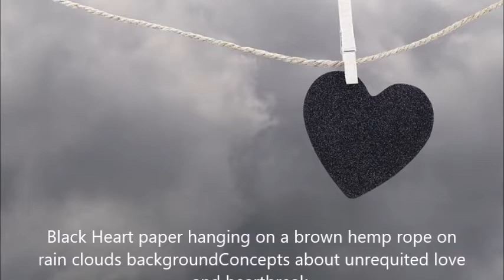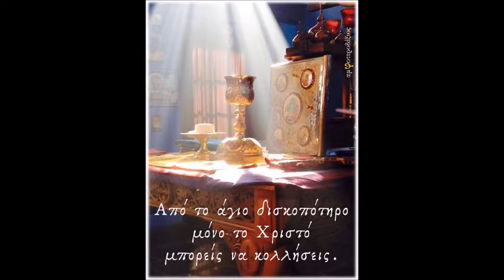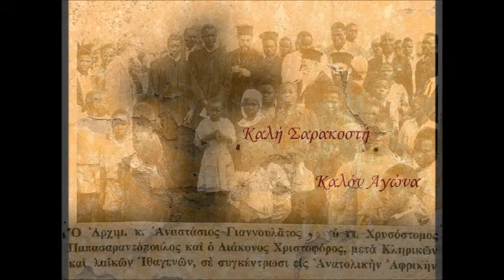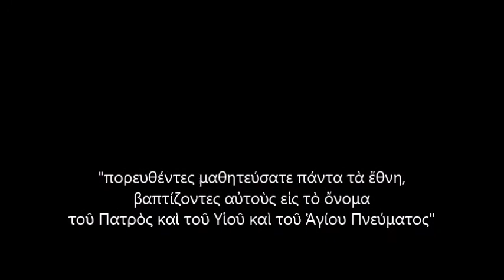Η Γεωργία από το Κονγκό! (Σταμπέλος Κλήμης - Δυναμικά διαδικτυακά 2-3-2021)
«Ο γλυκύτατος Ιησούς να είναι πάντα στις σκέψεις σου, να είναι ένα λιμάνι στο οποίο θα επανέρχεσαι ξανά και ξανά».
Άγιος Λουκάς ο Ιατρός

Οι αρρώστιες βοηθούν τους ανθρώπους
- Τι θα πη, Γέροντα, «Καλό Παράδεισο»;
- Με το καλό να πας στον Παράδεισο.
- Μπορεί, Γέροντα, να εννοεί: «Να πας στον καλό Παράδεισο»;
- Άκουσες εσύ ποτέ να μιλούν για κακό Παράδεισο; «Πάντως, για να πάη κανείς στον γλυκό Παράδεισο, πρέπει να φάη πολλά πικρά εδώ, να έχει το διαβατήριο των δοκιμασιών στο χέρι. Τι γίνεται στα νοσοκομεία! Τι δράματα! Τι πόνο έχει ο κόσμος! Πόσες μητέρες, οι καημένες, κάνουν επεμβάσεις, σκέφτονται τα παιδάκια τους και έχουν την αγωνία όλης της οικογένειας! Πόσοι οικογενειάρχες έχουν καρκίνο, κάνουν ακτινοβολίες και τι βάσανο έχουν! Να μην μπορούν να δουλέψουν, να πρέπει να πληρώσουν νοίκια, να έχουν ένα σωρό έξοδα! Εδώ άλλοι έχουν την υγεία τους και πάλι δεν μπορούν να τα βγάλουν πέρα, πόσο μάλλον να μην έχη κανείς την υγεία του και να ζορίζεται να δουλέψει, για να ανταποκριθεί λίγο στις υποχρεώσεις του! Πολύ με έχουν καταβάλει τα προβλήματα των ανθρώπων. Πόσα ακούω κάθε μέρα! Συνέχεια βάσανα, δυσκολίες!... Πίκρα όλη μέρα το στόμα και το βράδυ να πέφτω νηστικός λίγο να ξεκουραστώ. Νιώθω πολλή σωματική κούραση, αλλά και εσωτερική ξεκούραση.
- Γέροντα, πάντα ωφελεί η αρρώστια;
- Ναι, πάντα πολύ ωφελεί. Οι αρρώστιες βοηθούν τους ανθρώπους, να «εξιλεωθούν», όταν δεν έχουν αρετές. Μεγάλο πράγμα η υγεία, αλλά και το καλό που προσφέρει η αρρώστια, η υγεία δεν μπορεί να το δώσει! Πνευματικό καλό! Είναι πολύ μεγάλη ευεργεσία, πολύ μεγάλη! Καθαρίζει τον άνθρωπο από την αμαρτία, και μερικές φορές του εξασφαλίζει και μισθό. Η ψυχή του ανθρώπου είναι σαν το χρυσάφι και η αρρώστια είναι σαν τη φωτιά που την καθαρίζει. Βλέπεις, και ο Χριστός είπε στον Απόστολο Παύλο: «Η δύναμίς μου εν ασθενεία τελειούται». Όσο περισσότερο ταλαιπωρηθεί με κάποια αρρώστια ο άνθρωπος, τόσο περισσότερο εξαγνίζεται και αγιάζεται, αρκεί να κάνη υπομονή και να την δέχεται με χαρά.
Μερικές αρρώστιες θέλουν μόνο λίγη υπομονή, και τις επιτρέπει ο Θεός, για να πάρει ο άνθρωπος λίγο μισθό και να του αφαιρέσει ο Θεός μερικά κουσούρια. Γιατί η σωματική αρρώστια βοηθάει στην θεραπεία της πνευματικής αρρώστιας. Την εξουδετερώνει με την ταπείνωση που φέρνει. Ο Θεός όλα τα αξιοποιεί για το καλό! Ό,τι επιτρέπει είναι για το πνευματικό μας συμφέρον. Ξέρει τι χρειάζεται ο καθένας μας και μας δίνει κάποια αρρώστια, είτε για να ανταμειφθούμε, είτε για να εξοφλήσουμε αμαρτίες.
Αγίου Παϊσίου